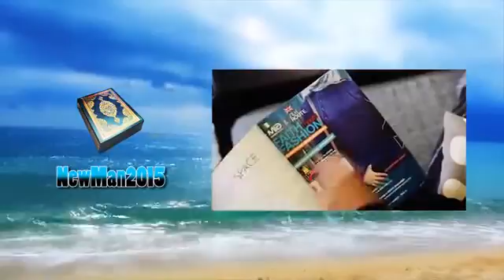Journey to Islam James I Tried the Prayer & Felt Peace I Never Had!!